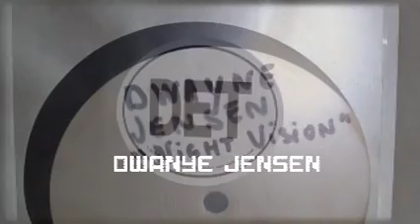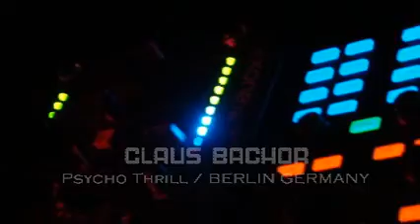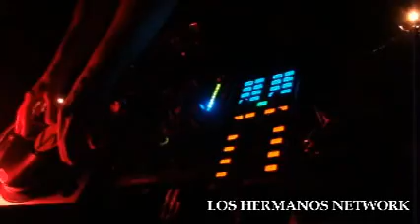November In Detroit Late Night 2012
After Midnight In Detroit With Los Hermanos And Friends
Deep In Detroit Underground Music Scene
Despite What You May Hear About Detroit, We Are Holding
Tight All Night